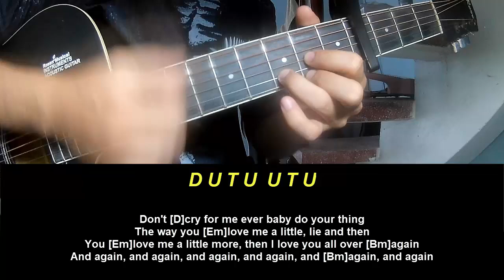Guitar Tutorial The American Dawn Her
Today, I will share with you Guitar Tutorial The American Dawn Her